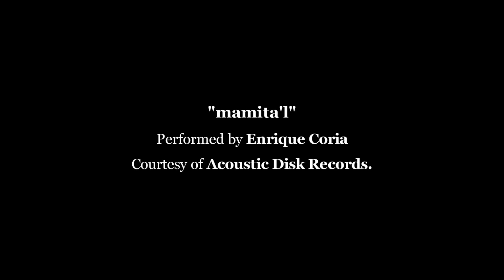The Greatest Trek. Episode 5 - Central 'Nam. (Motorcycle Vietnam Documentary)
Episode 5 - Central 'Nam.

Runtime -- 00:22:23

Summary --  11 days into our Great Trek across Vietnam and we find ourselves little over 500 kilometres from our starting point in Ho Chi Minh City.  There's plenty of ground to cover if we're to get to Hanoi in time.  Riding through Central Vietnam, our surroundings really start to lend themselves to us.  We ride in the clouds, share an awe-inspiring encounter with a local farmer and celebrate Tet, the Vietnamese New year, exploring the unique,World Heritage Listed, My Son site.

"Sundial"
Performed by The Travelling Band
Courtesy of Cooking Vinyl

"Bloodhounds On My Trail"
Performed by The Black Angels
Courtesy of Light In The Attic Records

"LD1"
Performed by Mark Clark

"Soul Lam Plearn"
Performed by The Petch Pin Thong Band
Courtesy of Soundway

"Mặt Trời Đen (Black Sun)"
Performed by Minh Xuân & Phượng Hoàng
Courtesy of Sublime Frequencies

"Chnam Oun 16"
Performed by Ros Sereysothea

"Great Spirits"
Performed by Two Steps From Hell

"The Watering Of A Tree / Spirit Girl (Saraswati's Shakti)"
Performed by The Lonely Planet

Performed by Filter
Courtesy of Warner Bros.

"mamita'l"
Performed by Enrique Coria
Courtesy of Acoustic Disk Records.

"milonga del 71 "
"Fruits of Labor"
Performed by Glen Velez
Courtesy of Nomad Records

"2120 South Michigan Avenue"
Performed by The Rolling Stones
Courtesy of London Records

"Anytime Is A Good Time"
Performed by Mecca Bodega
Courtesy of Harmonized Records